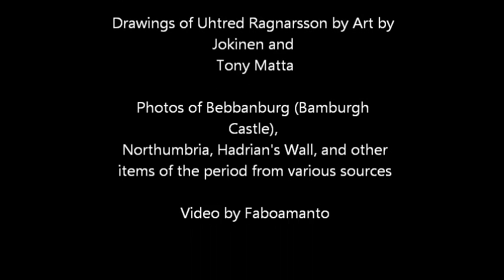Lords of the North (Excerpt) Read by Richard Armitage - Happy Birthday RA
Richard Armitage's reading or more accurately performance, of Bernard Cornwell's The Lords of the North is a tour de force.
This photo vidlet is only a small taste of Armitage as Uhtred of Bebbanburg.  He creates not just an unforgettable Uhtred but an entire company of characters. No matter how many times I listen to Lords of the North I soon forget that it's only Armitage doing all the voices and I'm soon not in my own life in 2012 but in 9th Century Britain.

This is my attempt at a tribute to Richard Armitage for his birthday, August 22. Happy Birthday.

For details on how to order the entire audiobook go to RichardArmitageNet.com